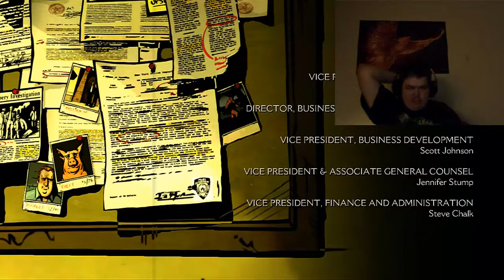L and friends play wolf among us ep4 Final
My name is Mavvodo and today i will be playing this game and please subscribe and enjoy my fucking video.Were back with the final episode of wolf among us in sheep's clothing i hope you all enjoy and subscribe